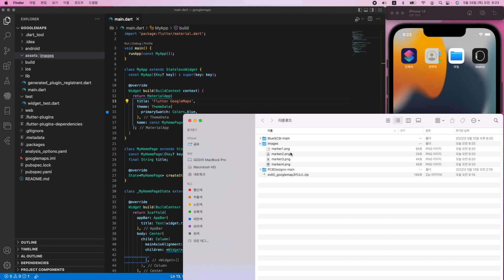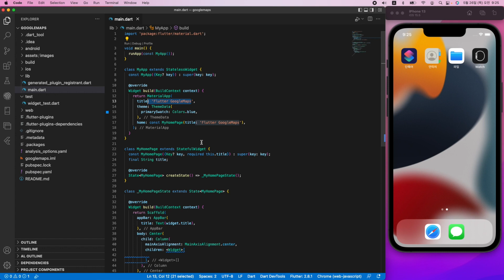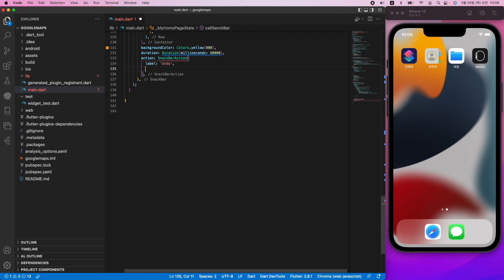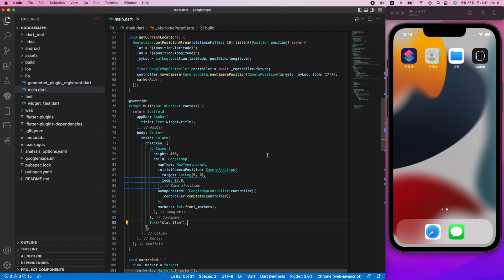[FA-23] Flutter Application Widgets 23 GoogleMap3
Flutter, Dart, Application Widgets, 응용위젯, GoogleMap, assets, 에셋
Flutter, Dart, VS Code, Visual Studio Code, Application Widgets
1. Flutter 응용 위젯 23
    Flutter Application Widgets

2. 소스 코드
GoogleMap

3. Application Widgets
    GoogleMap, assets, 에셋